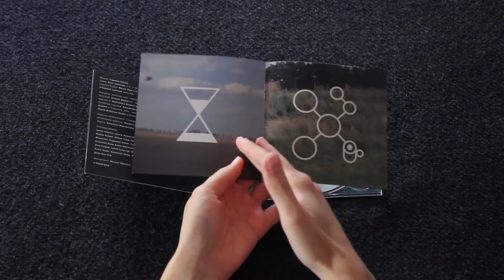Łagodna Pianka "Prawie science-fiction" [unboxing]